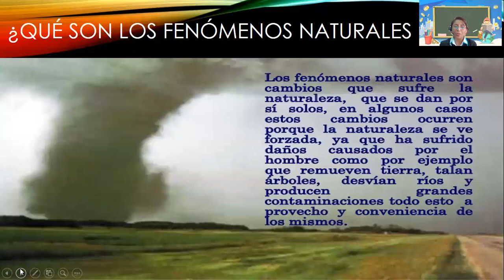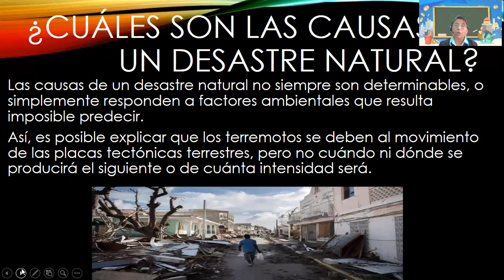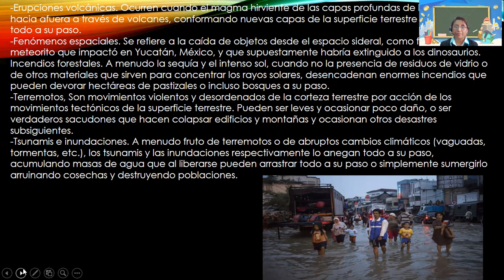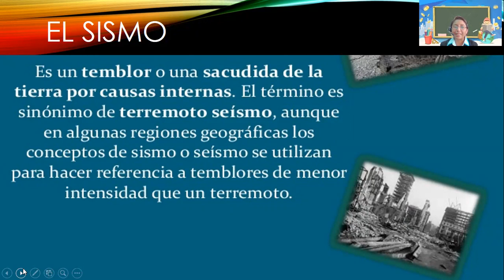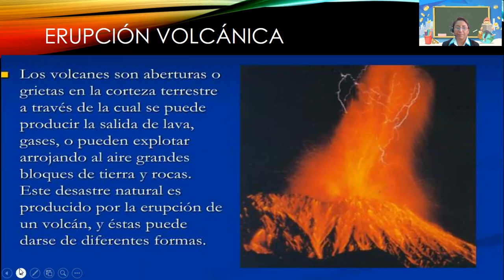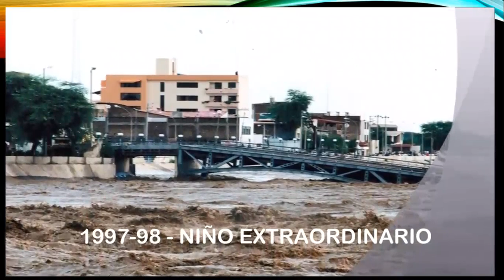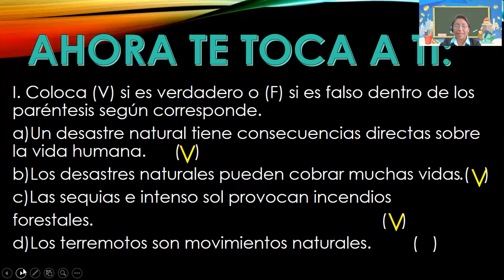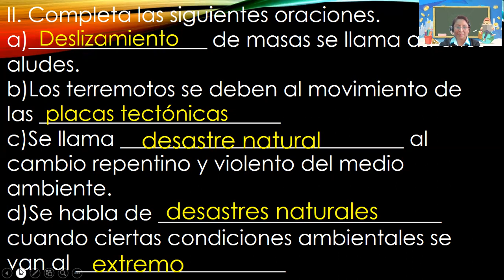II BIMESTRE - 5°GRADO - SEMANA 5 - SESIÓN N°5 - FENÓMENO Y DESASTRES